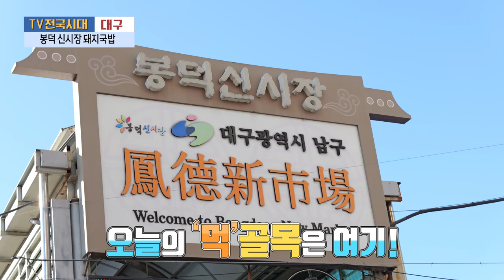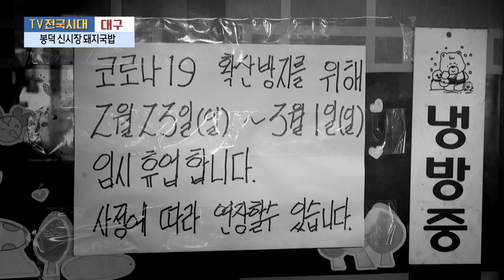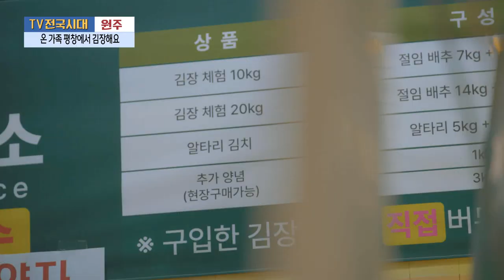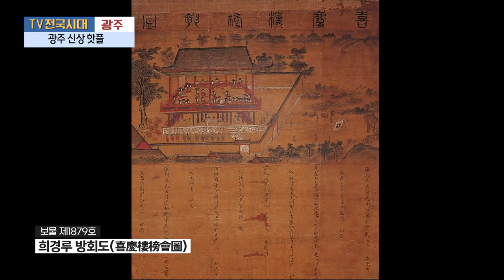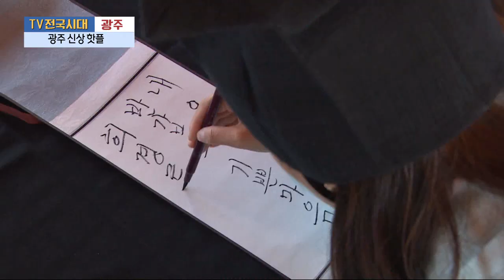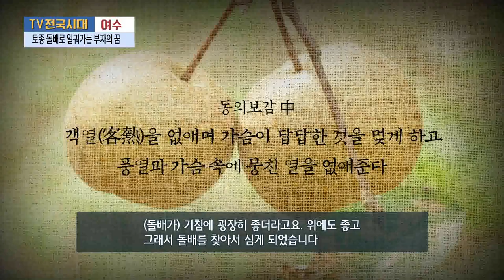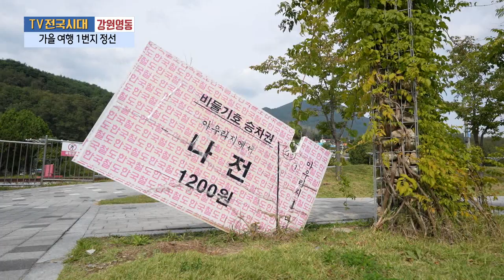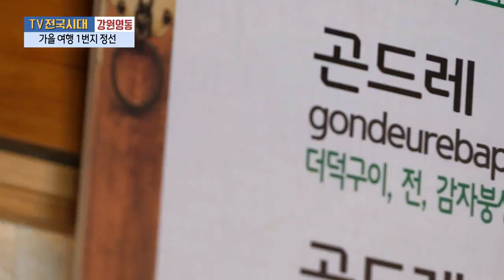[TV전국시대]11월22일(수) 전체방송 다시보기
11월22일(수)

대구-봉덕 신시장 돼지국밥
원주-온 가족 평창에서 김장해요
광주-광주 신상 핫플
여수-토종 돌배로 일궈가는 부자의 꿈
강원영동-가을 여행 1번지 정선